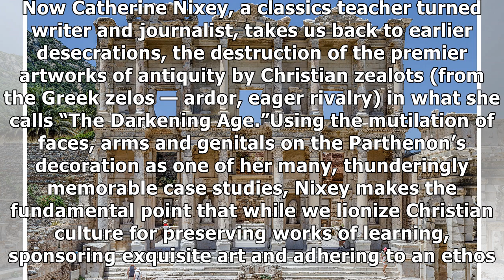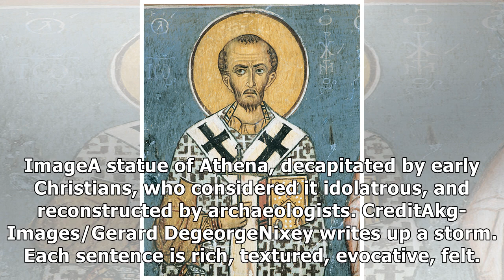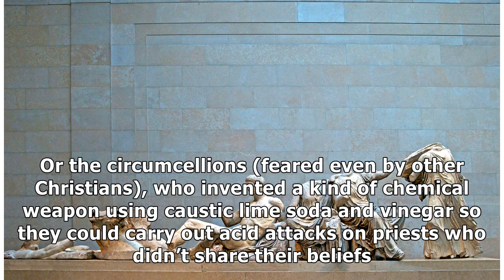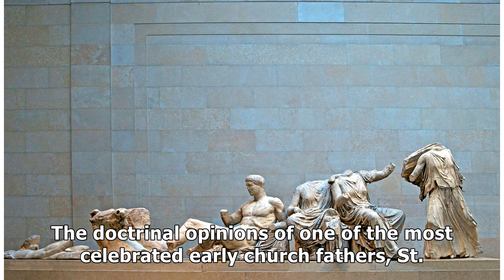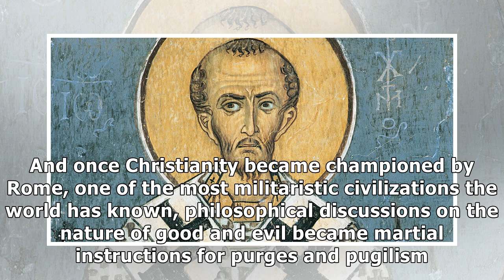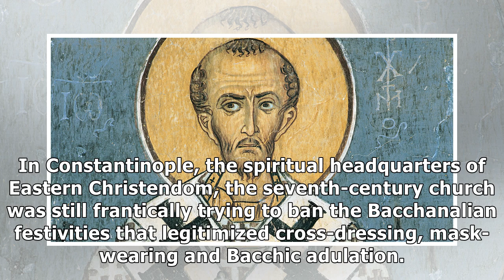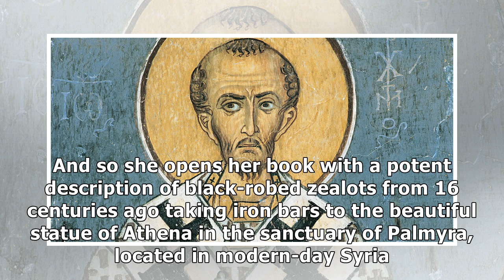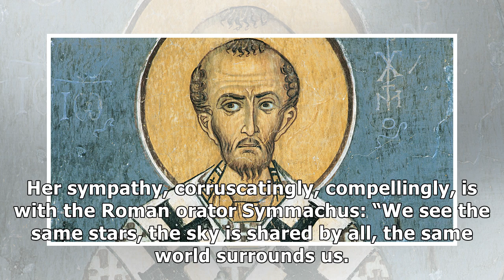✫How Christians Destroyed the Ancient World